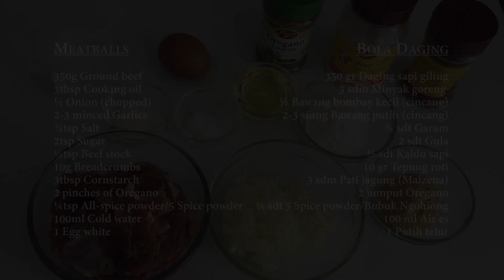SWEDISH MEATBALLS - Resep Bola Daging ala IKEA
Bahan-bahan
Bola Daging:
350 gr Daging sapi giling
3 sdm Minyak goreng
½ Bawang bombay kecil (cincang)
2-3 siung Bawang putih (cincang)
¾ sdt Garam
2 sdt Gula
½ sdt Kaldu sapi bubuk
10 gr Tepung roti (boleh pakai roti tawar yang dipotong/hancurkan
3 sdm Pati jagung (Maizena)
2 jumput Oregano
¼ sdt All-spice powder/5 spice powder/Bubuk ngohiong
100 ml Air es
1 Putih telur

Mashed potato:
500 gr Kentang
1/2 sdt Garam
120 ml Krim atau Susu cair
2-3 sdm Mentega

Saus Gravy:
2 sdm Mentega
3 sdm Tepung terigu
½ Bawang bombay
3 siung Bawang putih
500 ml Air
1-2 sdt Kaldu sapi
50 ml Krim atau Susu cair

Tambahan:
Selai buah: lingonberry/raspberry/strawberry

SWEDISH MEATBALLS RECIPE (IKEA)
Ingredients
Meatballs:
350g Ground beef
3tbsp Cooking oil
½ Onions (chopped)
2-3 minced Garlics
¾tsp Salt
2tsp Sugar
½tsp Beef stock
10g Breadcrumbs
3tbsp Cornstarch
2 pinches of Oregano
¼tsp All-spice powder/5 Spice powder
100ml Cold water
1 Egg white
Gravy Sauce
2tbsp Butter
3tbsp Flour
½ Onion
3 siung bawang putih
500 ml Water
1-2tsp Beef stock powder
50 ml Cream

Mashed potato:
500g steamed Potato
1/2tsp Salt
120ml Cream
2-3tbsp Butter

Gravy Sauce:
2tbsp Butter
3tbsp Flour
½ Onion
3 siung bawang putih
500 ml Water
1-2tsp Beef stock powder
50 ml Cream

Additional:
Fruit jam: lingonberry/raspberry/strawberry jam